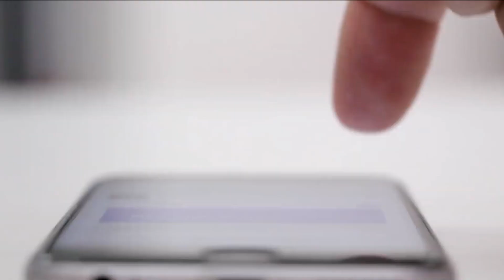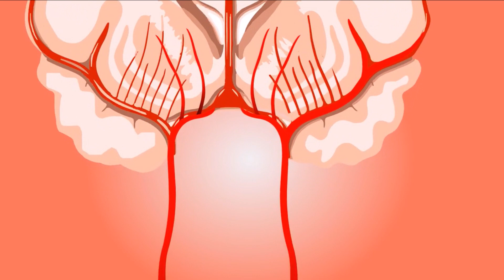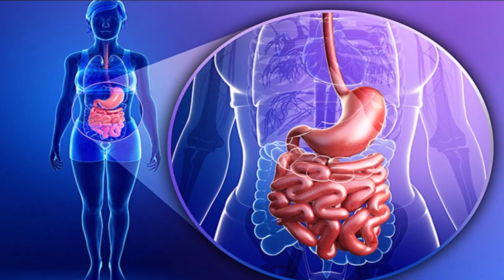✅ALGUMAS FOLHAS DE ALECRIM E VOCÊ TERÁ UM REMÉDIO PARA COMBATER ESTAS 5 DOENÇAS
O  Alecrim é uma planta aromática e se dá muito bem nos climas tropical, temperado e mediterrâneo.

Essa pequena erva, além de ótimo tempero (experimente temperar carnes com ela), é poderosa para o corpo e a mente.